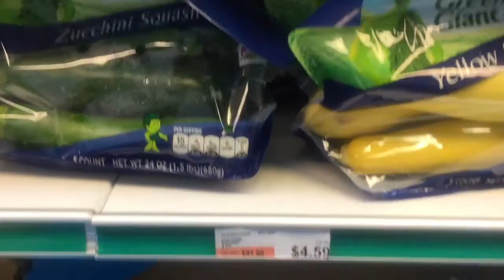Dia De chicas!